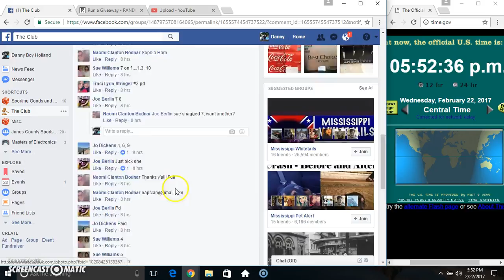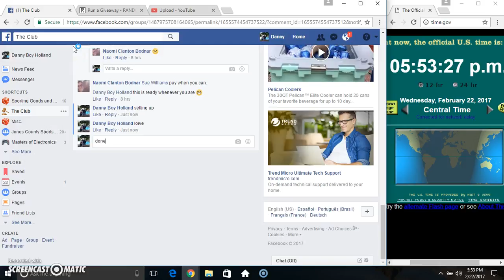3 winner ff